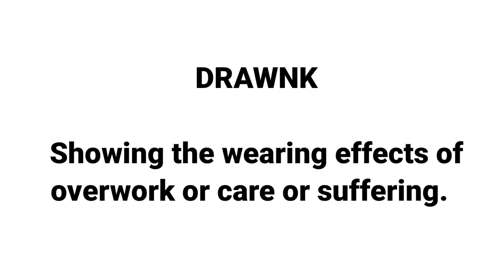DRAWNK | DEFINITION | NEW WORDS 2022 | VOCABULARY BUILDING